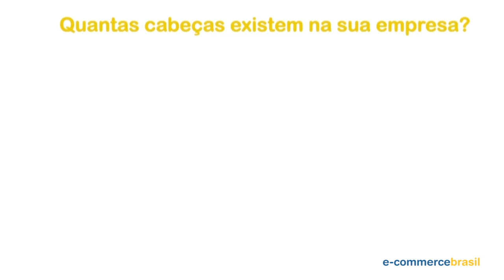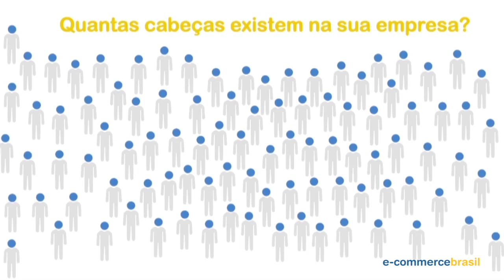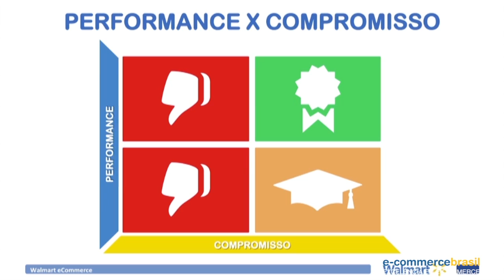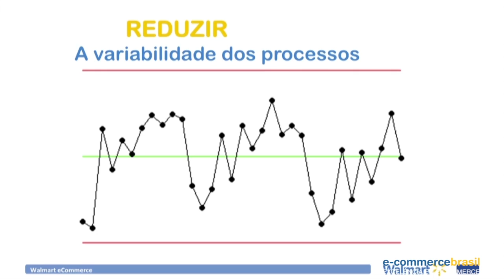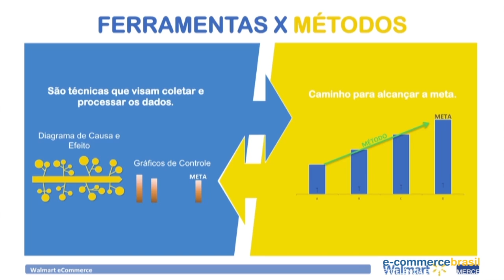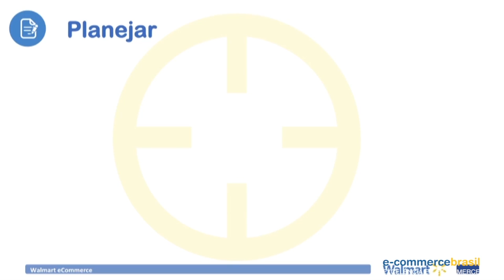Processo seletivo: recrute quem resolve problemas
Luiz Pimentel, Diretor Sr. de Marketplace e Serviços Walmart e-commerce, mostra a importância de planejar, executar, checar e agir de cada colaborador. Além disso dá métodos para reduzir variabilidade dos processos.